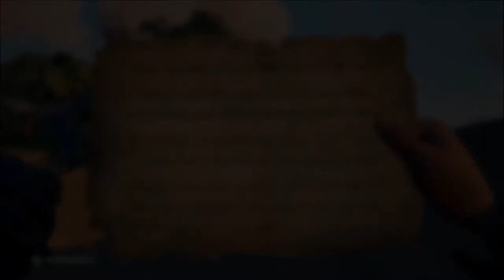Snake Island holds riches vast, hidden spoils of voyages past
0:07 Seeking treasure left to gather dust, at the roaring flame painted on the stone on the far West island high ye lantern's thrust

You need help, a clue I'll grant thee, seek the flagpole bearing a tattered flag on the central island and solve with shanty

Find the colossal serpent painting on the far East island, a road to fortune with shovel's blade, 9 paces South East, a hole needs made